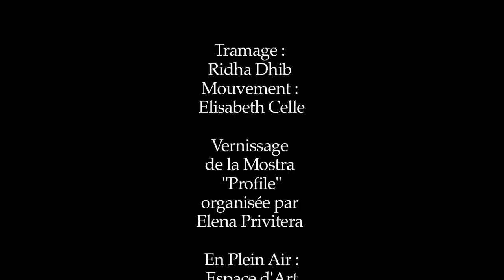Qu'est-ce et Qui se trame ?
Performance Tramage texture par Ridha Dhib et Elisabeth Celle pour l'ouverture de la Mostra "Profile".
Espace d'art contemporain En Plein Air, Pinerolo, Italie. 1er septembre 2012.